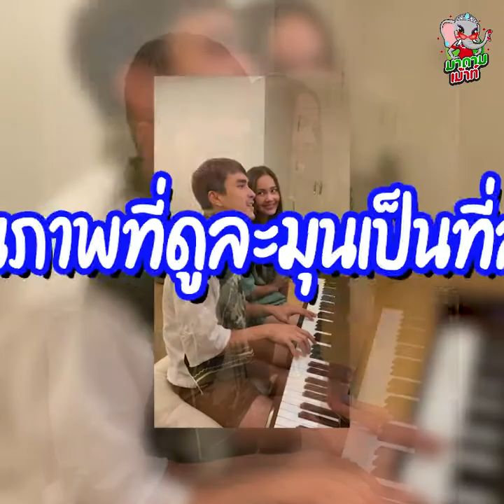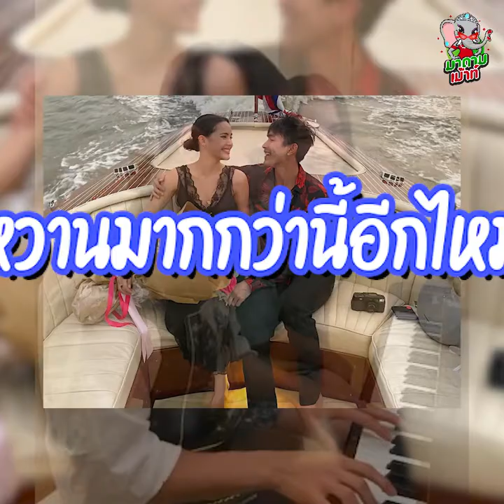"ณเดชน์" เล่นเปียโน "ญาญ่า" ร้องเพลง ซีนโรแมนติก แต่ตอนจบพีคมาก